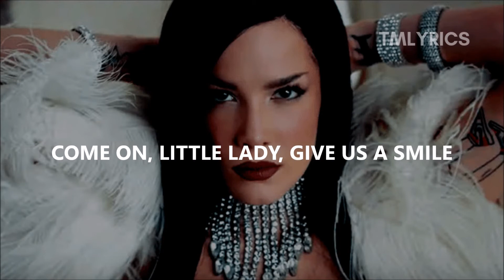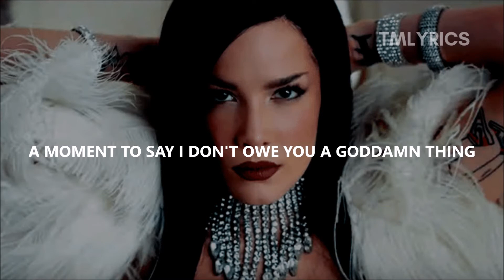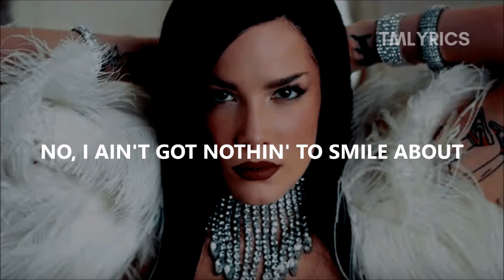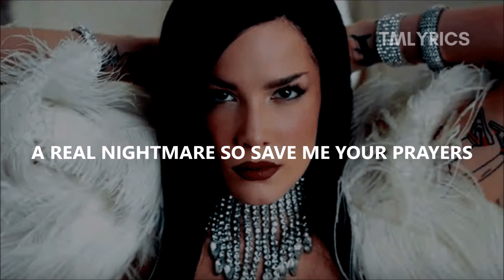Halsey - Nightmare (Lyrics)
"Nightmare" by Halsey.